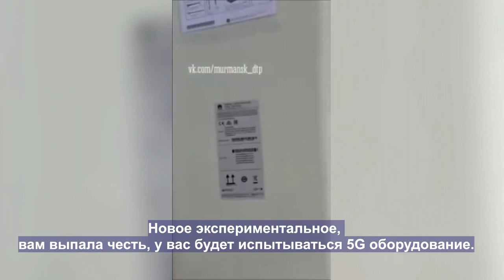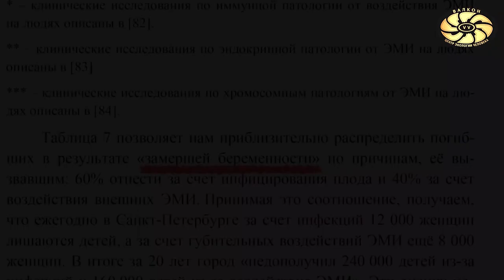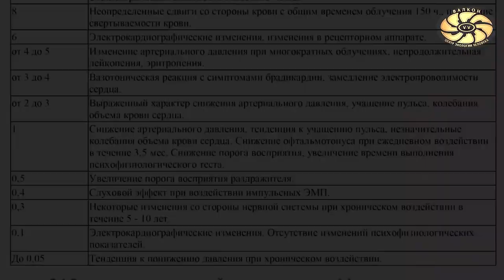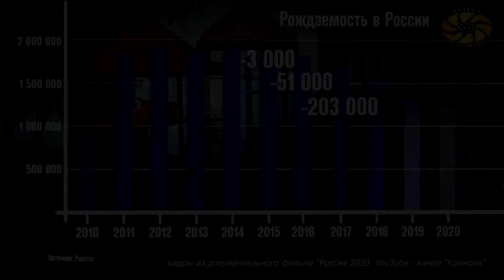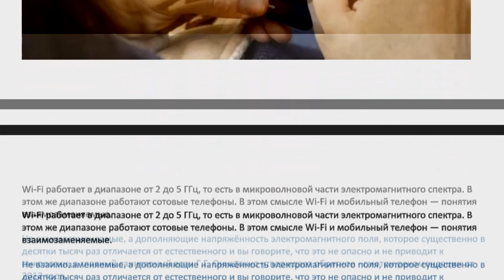5G вызывает РАК! Срочно очнитесь! Как безопасно пользоваться интернетом? СВЧ, Wi-FI и отморозки!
Мобильная связь приводит к онкологии - факты и неопровержимые доказательства. Все материалы даны под видео по ссылкам - нажмите слово ЕЩЁ и ссылки откроются! Официальные данные и все документы! Всё для нашего блага! Воткнуть 5G в каждый мозг!
МИНУТЫ (тайм коды):
00:25 Установка нового 5G оборудования в РФ
01:03 Альтернатива 5G. Как у меня лично работает интернет от 3G.
01:57 Чем же опасно 5G, СВЧ, Wi-FI?
05:02 Зачем нужен 5G правительству?
07:33 Факты вреда сотовой связи!
09:02 Что делать, кому звонить?
10:43 Ответ на статью - " Wi-Fi не убийца»! Ну ну!
13:31 Заключительное слово.

Чего не знают физики - конкретно? Обращение к физикам и умникам. Сверх важная информация с 29.19, но потом смотрите всё от А до Я!

Купить настоящие Нейтроники (защитные наклейки - микро-антенны от резонансного разрушительного воздействия ВЧ и СВЧ излучений на все клетки нашего организма - от Э/м излучений) можно только

По многочисленным просьбам трудящихся мы открыли второй сайт (второй интернет магазин Фролова) на котором можно сделать заказ всего от 2 т.р. за раз.    Вот он - новый (второй) сайт для заказов от 2 т р

ВАЖНЫЕ ВИДЕО (а ниже документы и исследования)-

- Демонстрации работы Нейтроника Купить Нейтроники